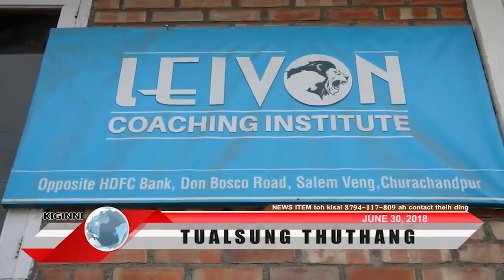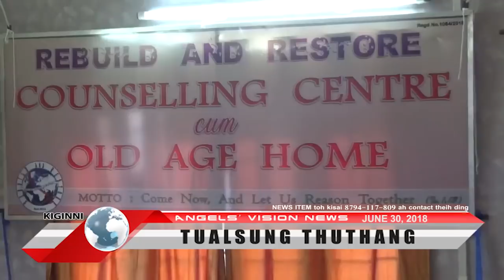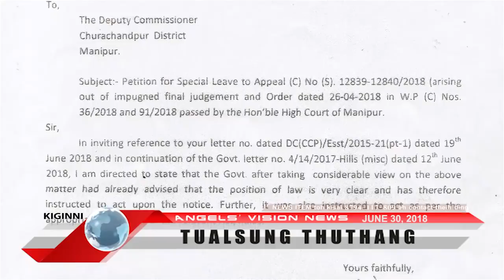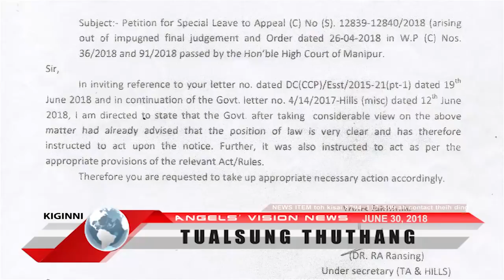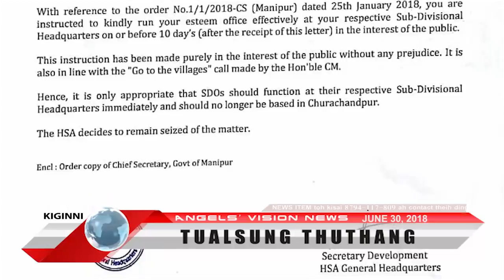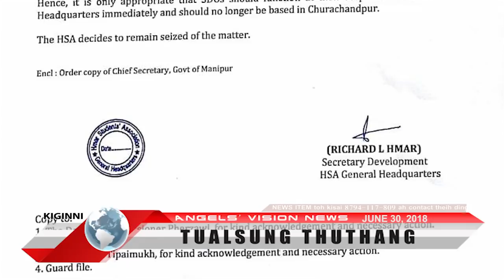Angels Vision News|June 30, 2018